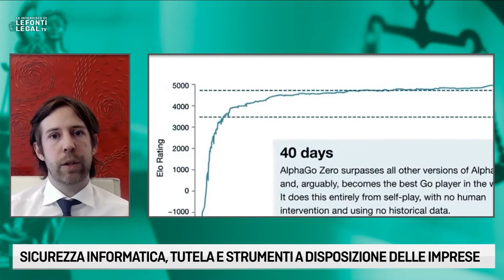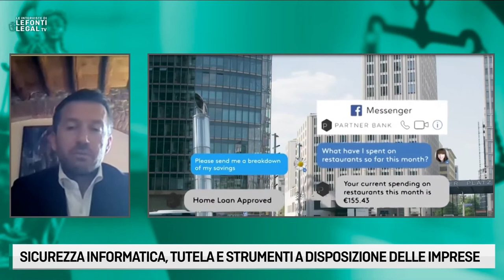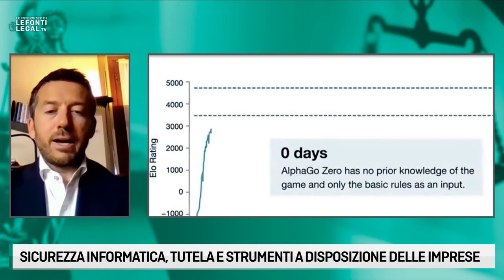LEGAL TV - TAVOLA ROTONDA SICUREZZA INFORMATICA - ISOLABELLA - 30 MARZO 2021